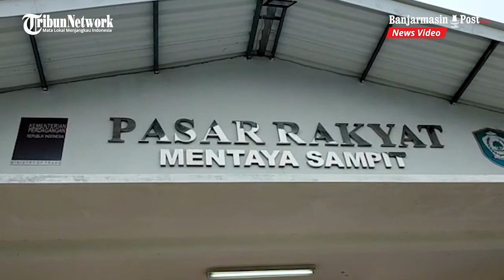Proyek Pemkab Kotim Mangkrak Jadi Sorotan Masyarakat Kota Mentaya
BANJARMASINPOST.CO.ID, SAMPIT - Bupati Kotawaringin Timur, Kalimantan Tengah, sudah berganti, dari sebelumnya dipimpin H Supian Hadi  dan Wakilnya H Taufik Mukri  kini dipimpin oleh H Halikinoor- Irawati, banyak harapan yang diinginkan warga Kota Mentaya untuk pimpinan yang baru.

Beberapa proyek pembangunan peninggalan Bupati Kotim saat masih dipimpin oleh H Supian Hadi yang terkesan tidak berfungsi, ada juga proyek yang belum jelas masa penyelesaiannya yang menjadi sorotan masyarakat diantaranya  Pasar Rakyat Mentaya di Jalan Ahmad Yani.

Juga pembangunan dermaga wisata Pantai Ujung Pandaran yang saat ini juga belum berjalan, yang menjadi perhatian sejumlah kalangan masyarakat Bumi Habaring Hurung, sehingga terkesan proyek prestisius tersebut terbengkalai, karena ada yang sudah selesai dibangun tapi belum difungsikan.

Ketua Forum Kerjasama Jasa Konstruksi Indonesia (Forjasi) Kotawaringin Timur, Kalimantan Tengah, Muhammad Gumarang,  Jumat (9/4/2021) menyayangkan sejumlah bangunan yang dibangun dengan dana miliaran tersebut terkesan mubazir.

Menurut tokoh muda Kotim ini, pembangunan Pasar Rakyat Mentaya, Pasar Tradisional Jalan Pangeran Antasari, Pembangunan Sirkuit untuk balap sepeda motor juga Dermaga Wisata Pantai Ujung Pandaran adalah sebagian proyek miliaran yang belum tuntas dan belum difungsikan hingga berakhir masa tugas, Pasangan Bupati H Supian Hadi dan Wakilnya Taufik Mukri.

"Ini menjadi pekerjaan rumah bagi Bupati Kotim yang baru dan tanggungjawab dari bupati sebelumnya juga, sebab jika tidak tuntas atau tidak difungsikan bisa menjadi masalah  kedepannya, karena banguanan yang menghabiskan angaran miliaran rupiah menjadi mubazir," ujarnya. banjarmasinpost.co.id / faturahman